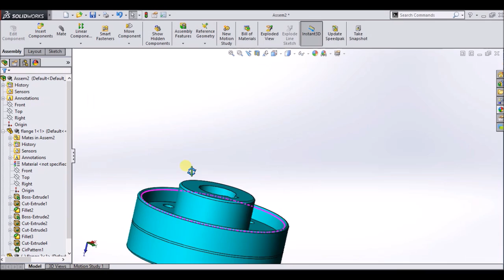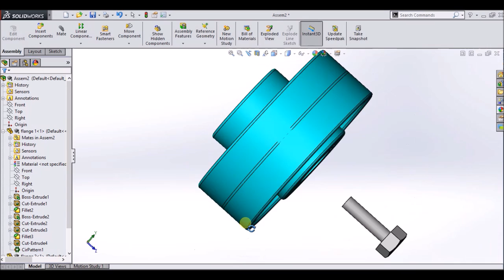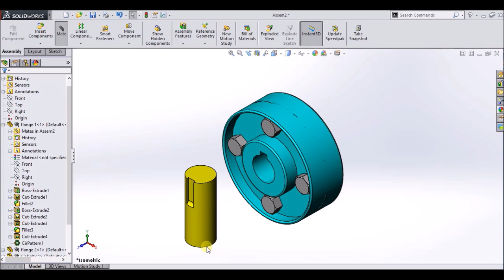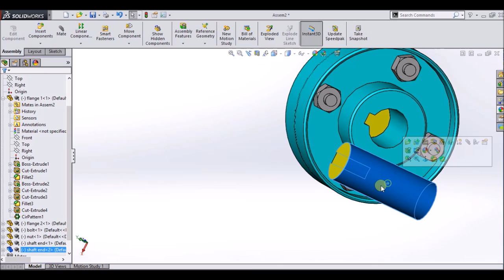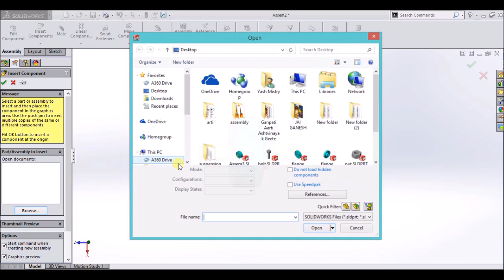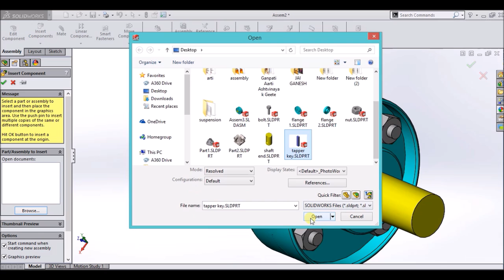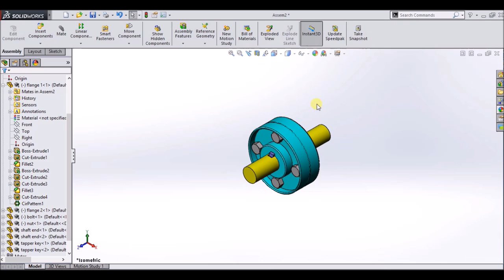solidworks tutorial | flange coupling assembly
flange coupling assembly